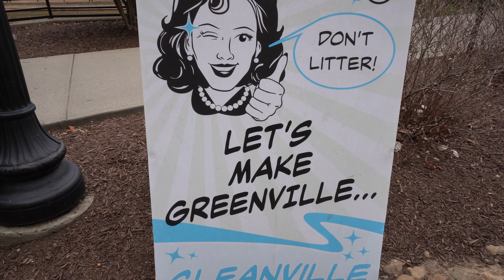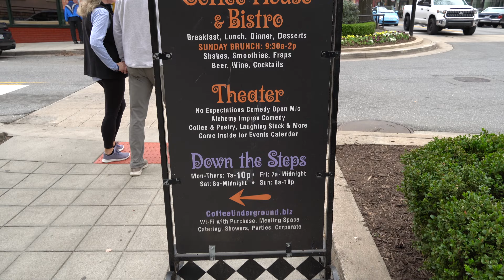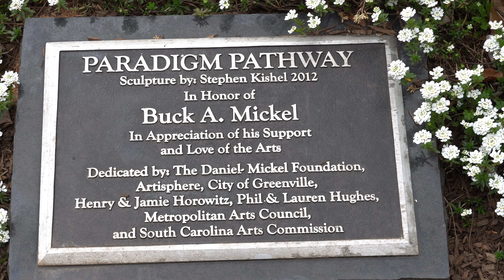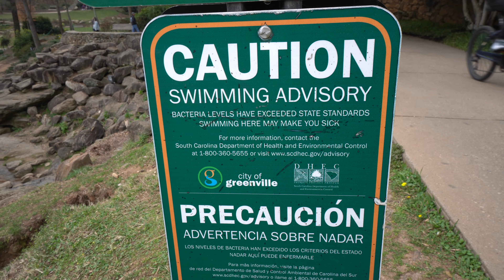One Morning in Greenville, SC | Coffee and Steamed Sandwiches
A morning in Downtown Greenville, SC full of Coffee and Steamed Sandwiches! If you like coffee and sandwiches, you don't want to miss this vlog 😋

Today we were on a time crunch and couldn’t go on a hike, so we decided to show you some great morning stops in Downtown Greenville, SC that we can't get enough of!

First up, Coffee Underground ☕️ if you know me, you know I’ll actually get a headache if I miss a cup of coffee 🤣 and at Coffee Underground they don’t mess around! They roast their grinds in house and have the most comfy atmosphere, not to mention amazing eats. Mike and I found it extremely difficult passing up a slice of cheesecake today!

Second, Sully's Steamers ! They have tons of sandwiches to pick from and you can’t go wrong with any of them. I got the Nachos Maximus and Mike got The Griswold 🤤😋

Finally, we stopped at Falls Park GVL, a 36 acre park with a BEAUTIFUL view around every corner. If you’re not afraid of heights, check out the view of the falls from the Suspension Bridge 😍

Timestamps:
00:00 Introduction
00:40 Coffee Underground
03:43 Sully's Steamers
07:34 Falls Park
11:09 Duncan